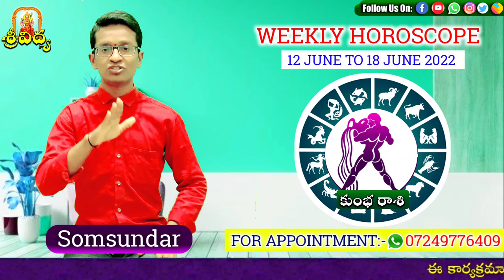kumba Rashi Vaara Phalalu 2022 | 12 June - 18 June 2022 kumba Rasi Weekly Phalalu Telugu by Somsunda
kumba Rashi Vaara Phalalu 2022 | 12 June - 18 June 2022 kumba Rasi Weekly Phalalu Telugu by Somsundar

Watch kumba Rashi Weekly Horoscope | kumba Rasi June 2022 Telugu |
kumba Rasi June Month 2022.

 June 2022 kumba Rashi Phalalu

vaara phalalu telugu
weekly rasi phalalu
vaara phalalu
weekly rasi phalalu telugu
rasi phalalu this week
vaara phalalu this week
weekly vaara phalalu
this week
vaaraphalalu
tula rasi
rasiphalalu
this week rasi phalalu
weekly horoscope
rasi phalalu
viruchika rasi
meena rasi
kanya rashi
mesha rasi
vrushabha rasi
latest vaara phalalu
recent vaara phalalu
best vaara phalalu
remedies
Astro somsundar
this week rai phalalu,
weekly horoscope
rasi phalalu,
viruchika rasi,
meena rasi
kanya rashi
mesha rasi
vrushabha rasi
latest vaara phalalu
recent vaara phalalu
best vaara phalalu
remedies
Weekly Predictions 2022
Vaara Phalam
Today Rasi Phalalu
Mulugu Rasi Phalalu This Week Sankaramanchi Ramakrishna Sastry
Today Rasi Phalalu in Bhakthi TV
Weekly Horoscope
Mulugu Rasi Phalalu
Fortune Teller
Daily Horoscope
Zodiac Signs
Rashi Phalalu
Telugu Rashi Phalalu
Bhakthi Weekly Horoscope
Bhakthi Varaphalam
Weekly Prediction
Vara Phalam
Horoscopes
Hindu Astrology
Bhakthi TV Live
Bhakthi TV
rasi phalalu
rasi phalalu 2022
kumba Rashi June
kumba Rashi June 2022 Telugu
kumba Rashi June 2022
kumba Rasi June
kumba Rasi June 2022 Telugu
kumba Rasi June 2022
kumba Rasi Phalalu
kumba Rasi Phalithalu
kumba Rasi 2022
kumba Rasi
kumba Rasi 2022 Telugu
kumba Rashi Weekly
kumba Rashi Weekly Horoscope
kumba Rasi Weekly Rasi Phalalu
Astro somsundar telugu
June 2022
Astro somsundar 2022
June 2022